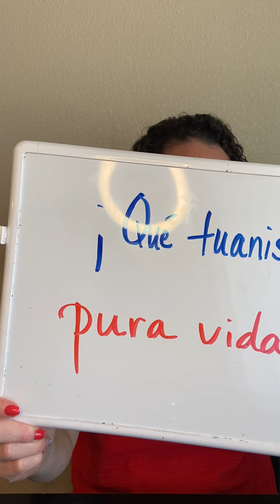Mastering Spanish: Costa Rican Slang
Not if but WHEN you travel to Costa Rica, here are two phrases I guarantee you will hear...and you will sound like a local if you use! :)